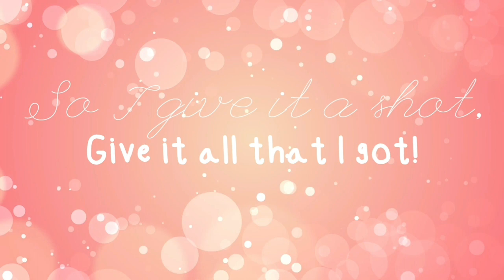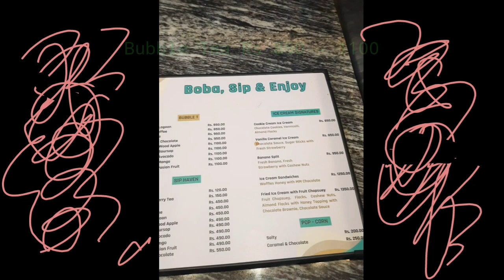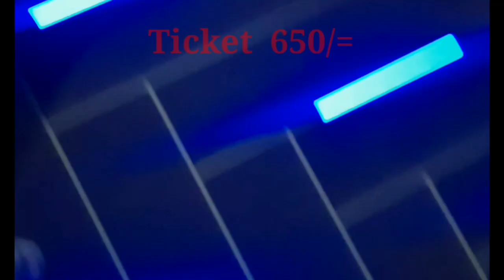cargills square bandarawela 💗💗day log 💗💗 Jawan 😘 bubble tea🥳 popcorn